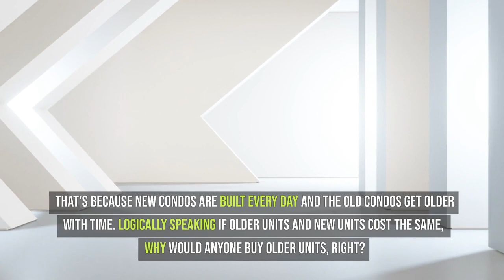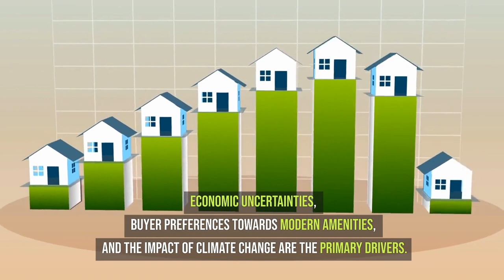5 Types of Homes That Will Plummet in Value in 2024!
5 Homes Guaranteed to LOSE Value in 2024! - Invest Smarter, Not Harder!

Thinking of buying a house in 2024? Don't get stuck with a money pit!  This video reveals the TOP HOMES destined to PLUMMET IN VALUE this year.

In this video you'll discover what homes will depreciate sooner than expected.